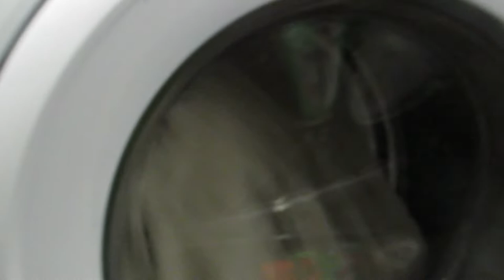Worm Farm and New Garden Spot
Worm farming and a new garden!  This summer we plan on starting a new garden and a worm farm.